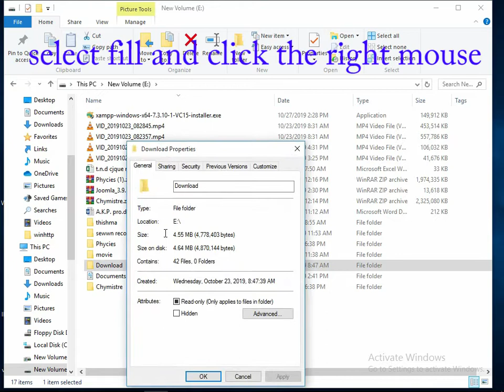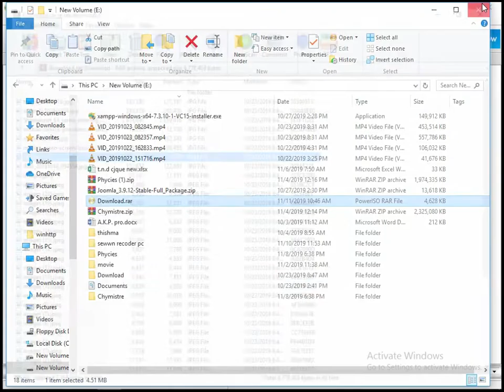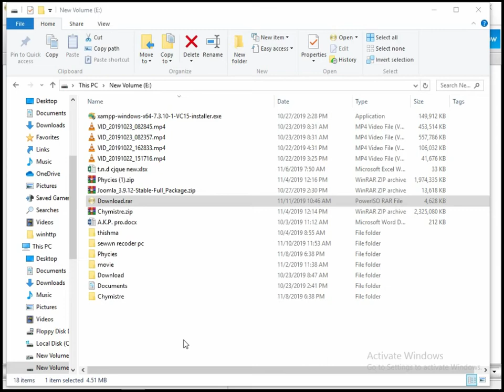How to archive fill in pc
subscribes and like.
subscribes and like.
subscribes and like.
subscribes and like.
subscribes and like.
subscribes and like.
subscribes and like.
subscribes and like.